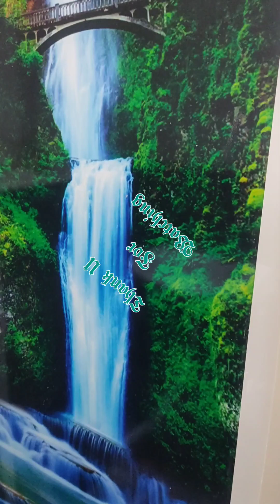ID:351,640 Sqft,Ground Floor Individual House For Sale,In Affordable Price, Good Location, Bank Loan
Location          🏠   Ayapakkam

Land Mark       🏠    krishan Swamy
                             School

House             🏠    Middle House

House Model    🏠    Individuals House

Face                🏠    East

Road               🏠    16 Feet Road

Tiles               🏠    Flooring Verified

Water             🏠     Borewell

Roof              🏠     Skylight In High

EB                 🏠    Single  Phases

Water             🏠    Good Bore Well
                            Water U Can Use
                            For  R.O. Purpose

Parking           🏠    2 Wheeler
                             Parking

                            Negotiate

Essential        🏠   Very Close To Daily
                          Essential Like
                          Super
                          Market, Hotel
                          Vegetables

Temple         🏠    Temple Available

Hospital        🏠    Small & Big Clinic,
                           ICMR Hospital

Documents    🏠    Clear Title, Ready
                          To Move

Further Details :-

Marketing & Promoted By

PBM Real Estates

(kuppamma House)